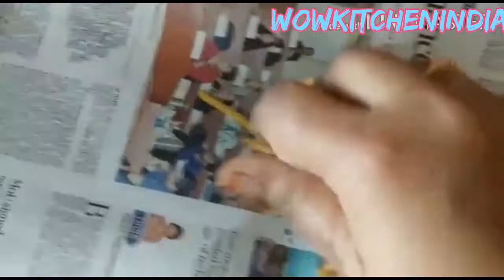Delicious Kara Sev Tamil Recipe 😊 👌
Ingredients :-
For Dough :-
Besan flour - 2cup
Rice flour -1/3cup
Sesame seeds -1/2spoon
Cumin seeds - halfspoon
Salt required
Hot oil- 1spoon
Hing powder -1/2teaspoon